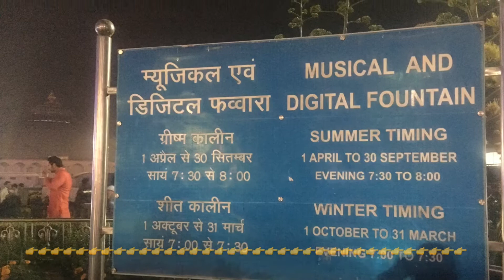Prem Mandir | Musical Fountain | Vrindavan | Mathura | India Travel | Laser Show